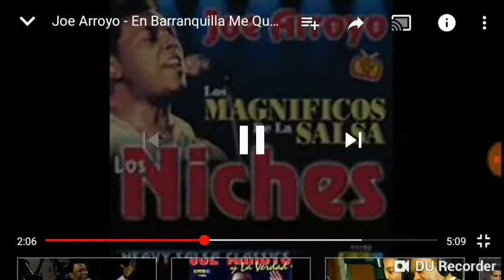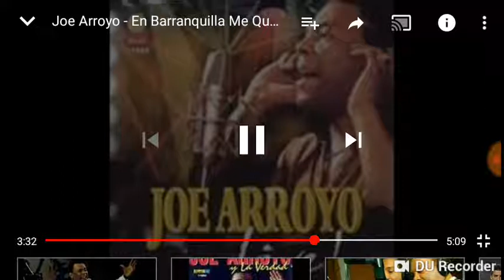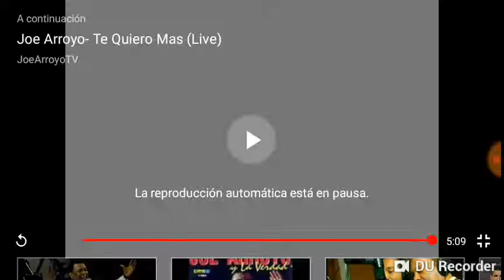Joe arroyo Brayan Córdoba